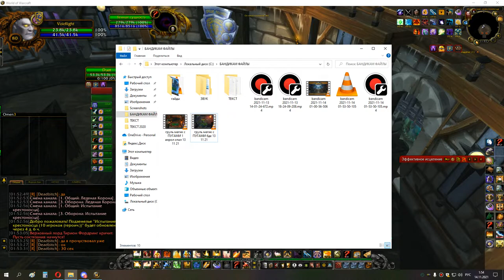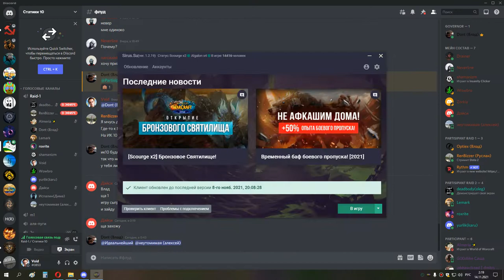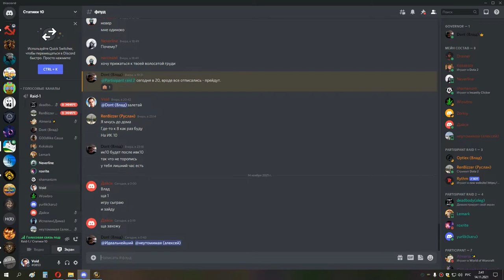2я часть ивк 10 хпал ДО АНУБА 13 11 21